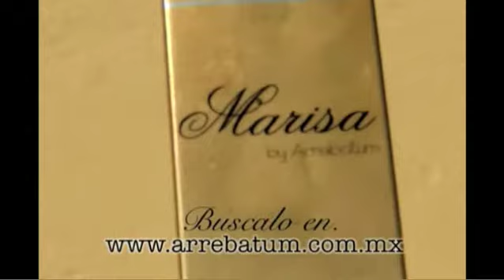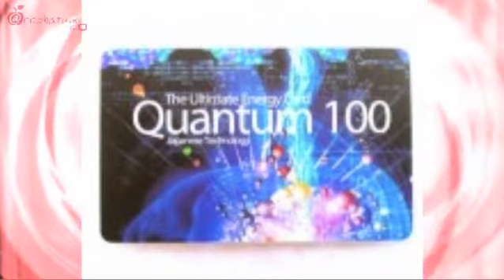Arrebatum! - Productos Quantum 100 5/7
Arrebatum! - Productos Quantum 100 03/07/2014 Conduce Marisa Llergo - Captured Live on Ustream